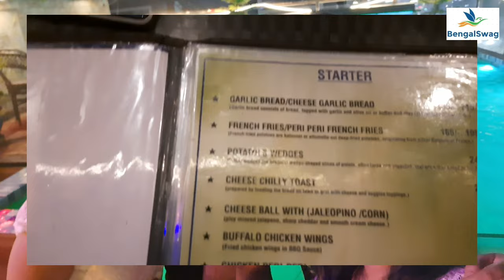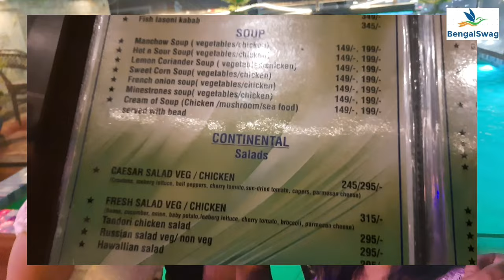Fun with Friends | 7SKY Roof Top Cafe Kolkata Opp to Shimla Biriyani | Party and Full Masti Time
Fun at 7SKY Roof Top Cafe Opposite to Shimla Biriyani Chinar Park

@BengalSwag is all about Travelling, Food, Enjoyment, Relaxation of mind, body and soul to the fullest.

We keep visiting various places by Bike, Train, Bus, Flight
We do Day Trip, Low Cost Trip, Offbeat Destinations.
We go to Weekend Destination
We eat a lot of street and local foods.
We cover various Heritage properties, Mandir,Temple etc.
We cover various Festivals and Events

We love and we love to share on regular basis.

Please follow our Facebook Group

We are reachable at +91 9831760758